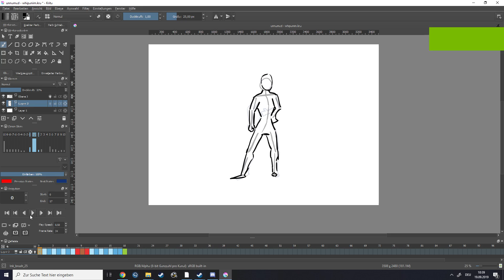Animation sneak peak.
What could this be?